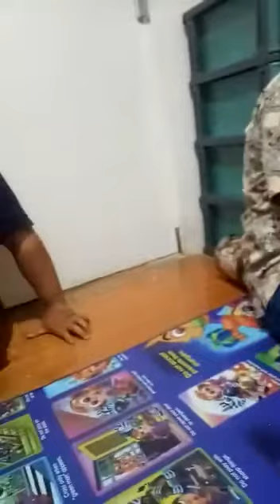Ibadah Minggu di rumah masing-masing, Kel. St.Drs.TH.Pardede, 29 Maret 2020